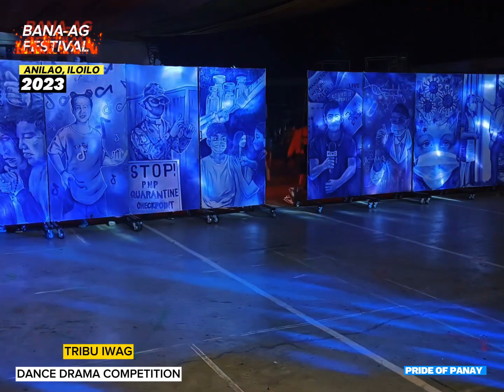TRIBU IWAG | DANCE DRAMA COMPETITION |BANA-AG FESTIVAL 2023 | PRIDE OF PANAY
TRIBU IWAG
DANCE DRAMA COMPETITION
BANA-AG FESTIVAL 2023